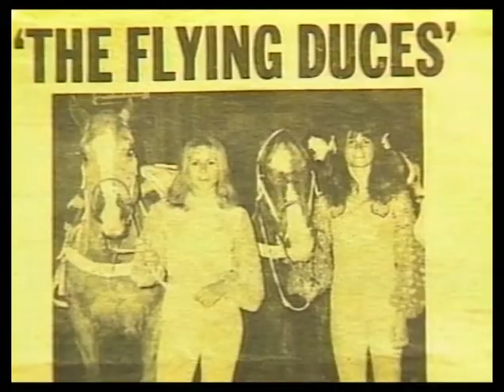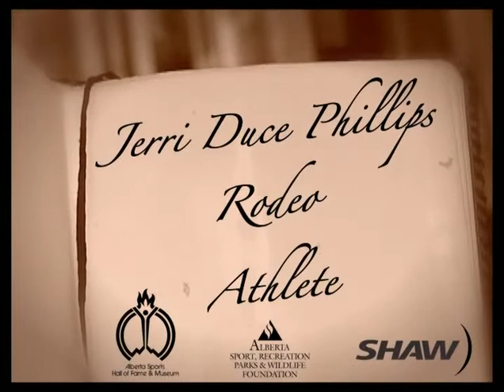Jerri Duce Phillips - Alberta Sports Hall of Fame - Rodeo 2010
Jerri was honoured in 2010 as an inductee of the Alberta Sports Hall of Fame.  She is the first women inducted in the sport of rodeo.